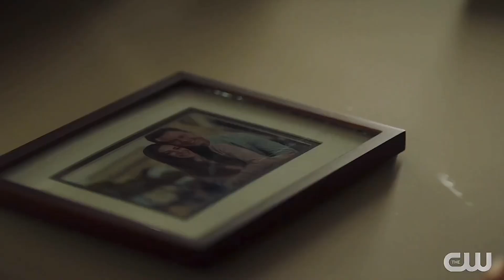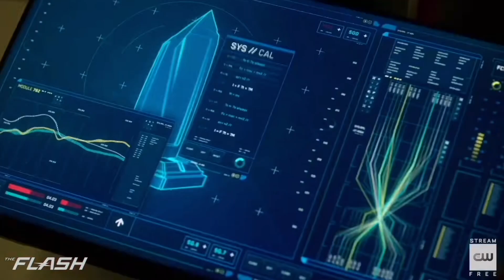NEW Flash SUIT Coming? Barry’s NEW ABILITIES Explained! - The Flash Season 8 Theory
Superman & Lois 1x11 BREAKDOWN - WTF Evil Superman TWIST! Superman Flashbacks! Ending Explained, Superman, Superman And Lois, Superman & Lois, Superman And Lois Episode 11, Superman And Lois Review, Superman And Lois Episode 11 Review, Lois Lane, Tyler Hoechlin Superman, The Flash, Elizabeth Tulloch, Superman And Lois Trailer, Superman & Lois Trailer, Superman And Lois Ending, Superman And Lois Luthor, Lex Luthor, Superman And Lois Ending Explained, Superman And Lois 1x11 Ending, Superman And Lois 1x12 Trailer, Superman And Lois Promo.

TIME STAMPS

NEW VIDEOS

All my content falls under fair use guidelines (under section 107 of the copyright Act 1976) allowance is made for purposes of fair use for purposes like criticism, commentary, news, theories etc. Using screenshots helps me give out ideas and theories for my videos. The use of content is using little screenshots and clips as well as trailers which are all out there in public. I use it to entertain and promote the incoming content for my viewers. I take no credit for the things I didn't make. I give 100% credit to the real owners